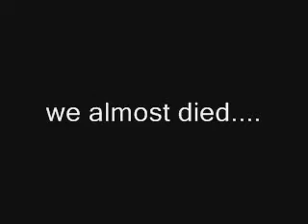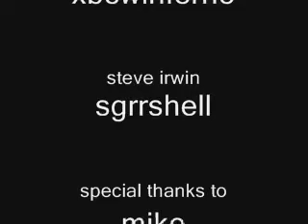Steve Irwin's 2nd adventure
we did it again to another person but we almost died. literaly because he got a concusion from hitting the wall.